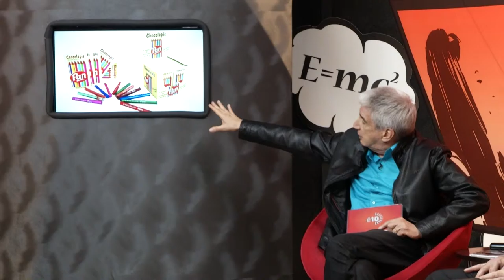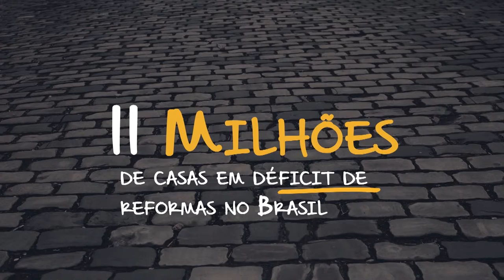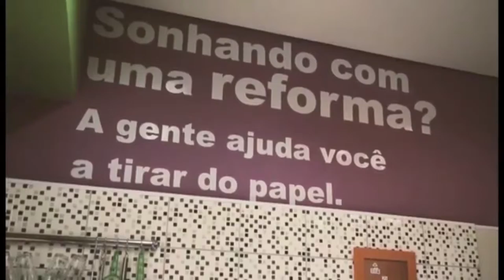É10 - PGM 228 - BLOCO 4 - LUCIANO FACCIOLI, ANDRÉ SANSEVERINO E RENATA PIZI